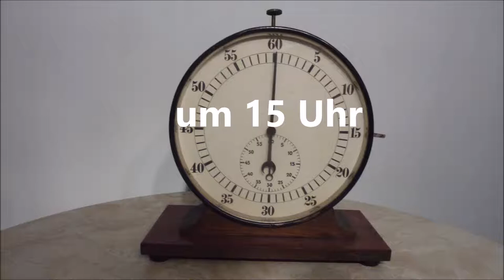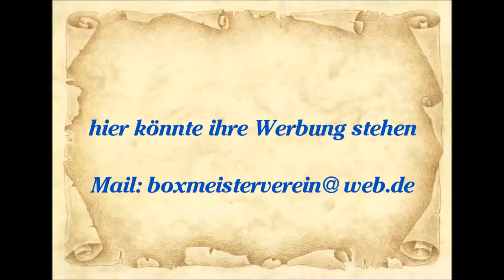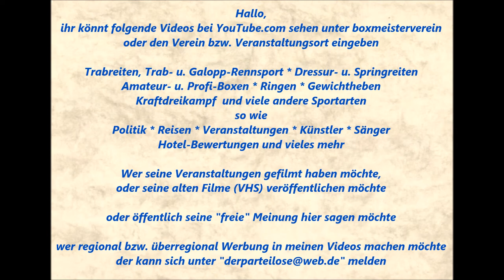1177 * Der Sportler * Ehmed El-Mahi (TuS Gerresheim) vs. Lennert Horstmann (ASV Bochold) 23.01.2016